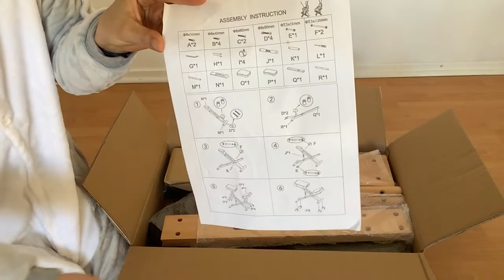座椅子を組み立てます！Assembling Ergonomic Kneeling Chair (Forever Beauty)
座椅子（膝椅子）をオーストラリアのマイヤーで購入したので組み立てました。なかなか座り心地良いです。高さもある程度調整できます。